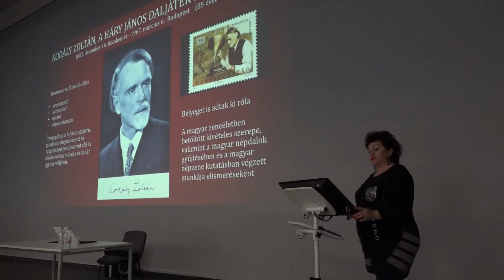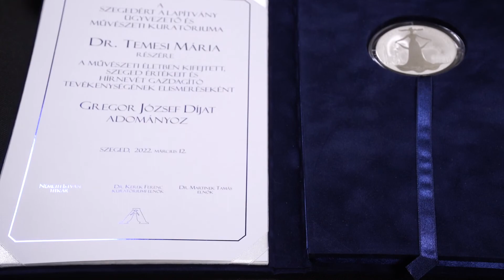Szegedért Alapítvány Díjazottjai - Temesi Mária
A Szegedért Alapítvány Művészeti Kuratórium Gregor József díját 2022-ben Temesi Mária operaénekes, énekmester, operanagykövet, az SZTE Bartók Béla Művészeti Kar professzora kapta.